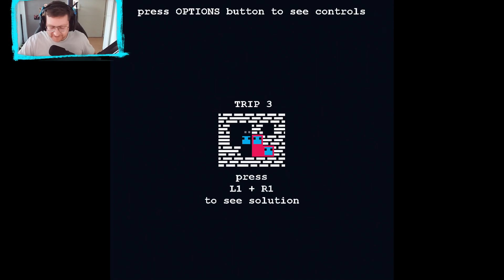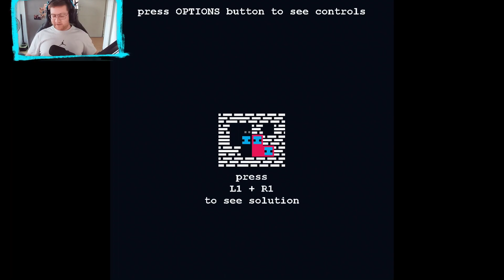Hakosan - 5 minuten Platin